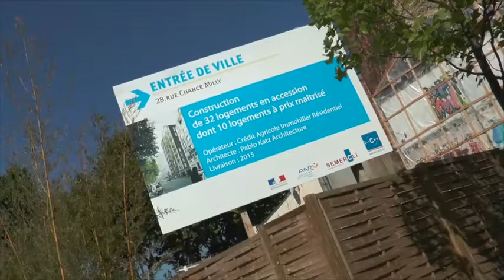SEMERCLI - Interview de Julien Godinger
SEMERCLI - Interview de Julien Godinger - Habitant de Clichy, Quartier Entrée de ville